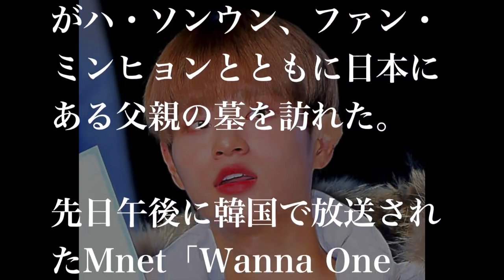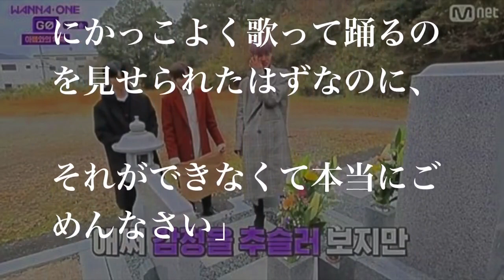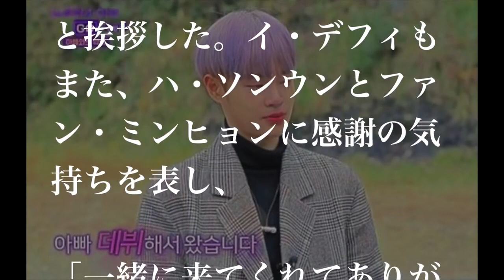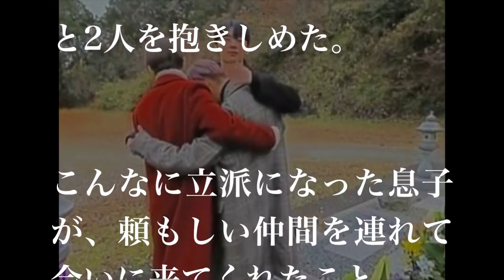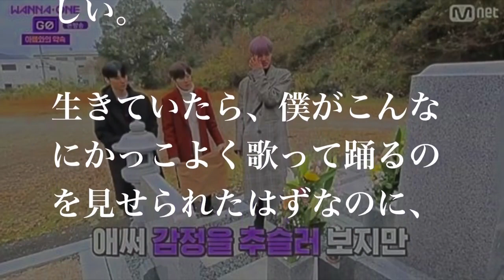【涙腺崩壊】Wanna One イ・デフィ日本に眠る父の墓に語りかけた言葉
【関連動画】 아무렇지도 않게 거짓말하는 박지훈 (ft.분쏘단) Wanna One Jihoon